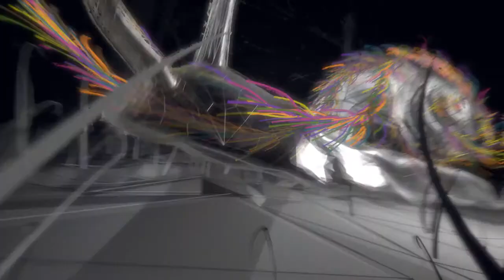Lancet Liver Fluke Dub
Ik heb de soundtrack van een korte animatie opnieuw geproduceerd. Het videofragment is een animatie van Alexander Lehmann. Het origineel is hier te zien

Dit was een opdracht van de module Audiotools van de studie Avans Communication & Multimedia Design.

Ik heb gebruik gemaakt van verschillende bronnen voor het geluid, waaronder een software synthesizer, een Access Virus C, diverse opnames en sample loops.